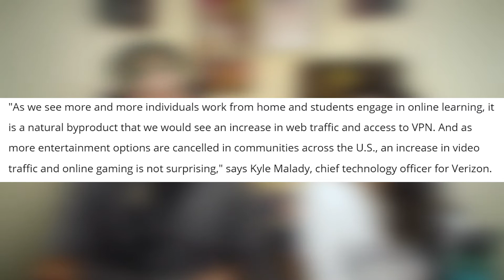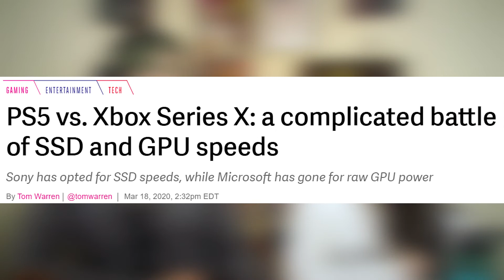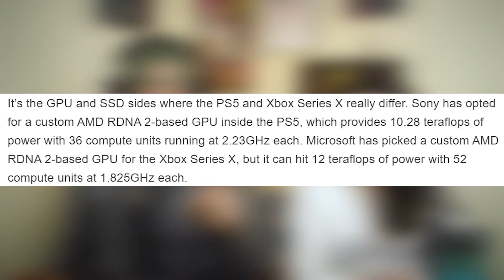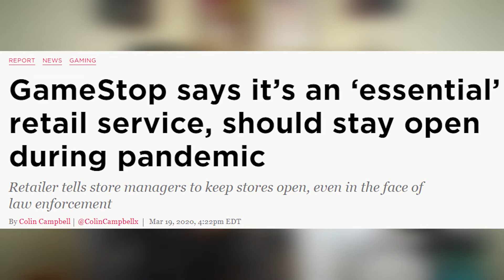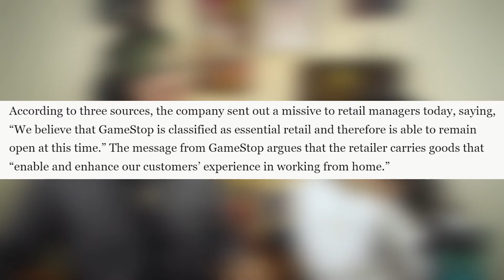Ep. 94: How Video Games Help To DISTRACT Us | Gaming Podcast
In this week's podcast episode, we talk about a Ryan Gosling movie over on Netflix called 'Drive', Video Game usage is up significantly is the outbreak events, the specs revealed for Xbox Series X and PS5, Gamestop refusing to shut doors with new laws, and our big topic is a discussion on how Video Games help to distract us from the panic going on in the world.

Time Stamps ⌛:

‘Drive’ Review – 6:45
Gaming Up Significantly  – 17:06
Series X & PS5 Specs Revealed - 23:02
Gamestop Refused to Shutdown – 29:50
How Video Games Help Distract Us - 39:00